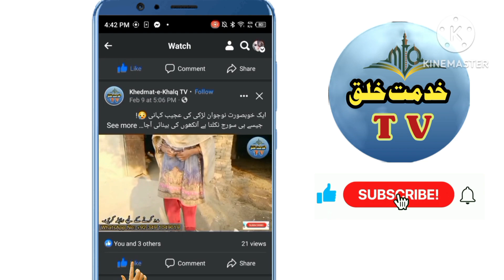Poor People Stories | Help the Poors | Village Life | khidmat-e-khalq TV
Sloved Queries:

helping videos,
helping video,
punjab village,
punjabi village,
punjab village life,
punjab village,

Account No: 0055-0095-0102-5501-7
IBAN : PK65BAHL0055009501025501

Bank Name: Bank Al Habib Limited